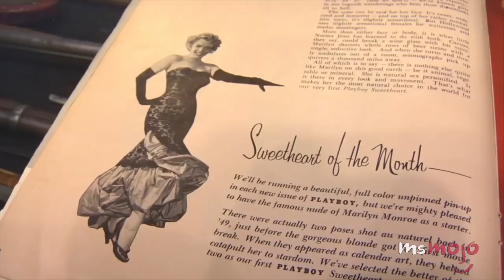Top 10 Things You Didn't Know About Marilyn Monroe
Marilyn Monroe is an icon that will sure never be forgotten. With her memorable blond locks and her glamorous demeanor, her name is always in the media no matter what year it is. But there is more to her than meets the eye. Here’s our list for Top 10 Things You Didn’t Know about Marilyn Monroe! Did you know that her wardrobe is worth a fortune? Or that she was drastically underpaid for her playboy photos? Let us know your favorite fact about Marilyn Monroe in the comments!